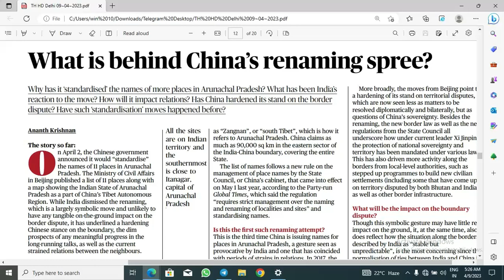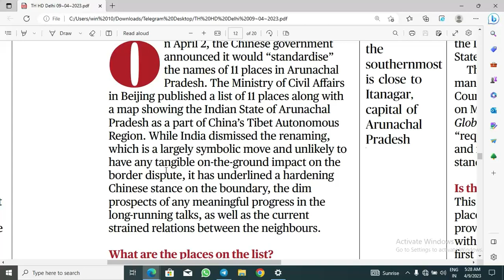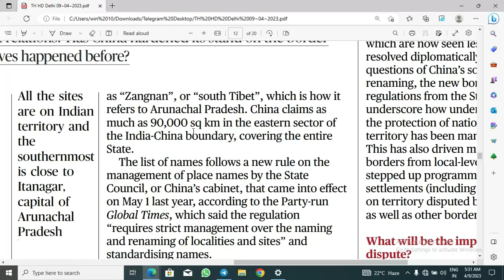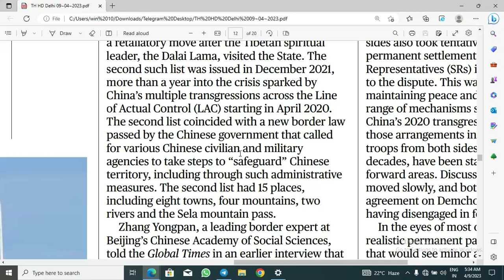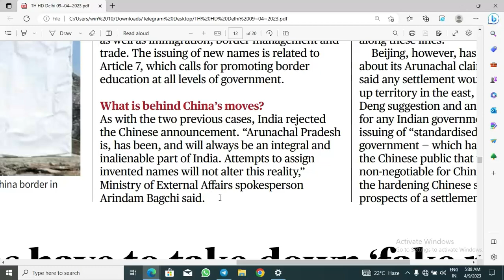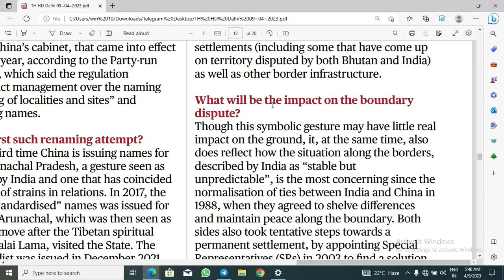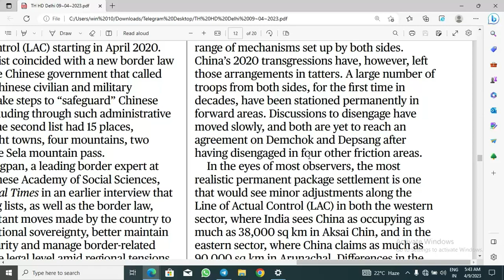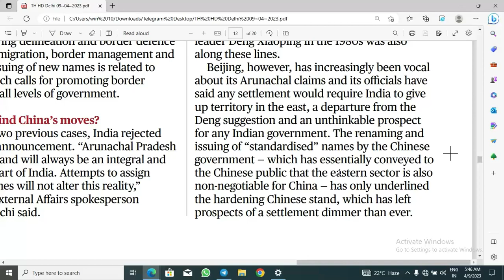CHINA'S STEP TOWARDS RENAMING OF ARUNACHAL PRADESH'S PLACES